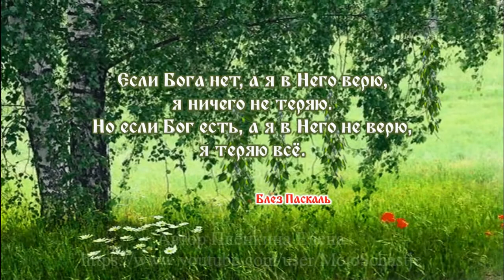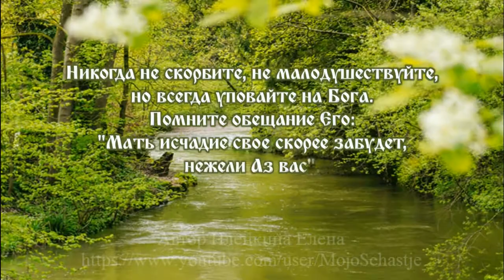Почему жизненно необходимо верить в Бога. Советуют Святые Отцы. Why is it vital to believe in God?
Почему жизненно необходимо верить в Бога. Советуют Святые Отцы
Если Бога нет, а я в Него верю,
я ничего не теряю.
Но если Бог есть, а я в Него не верю,
я теряю всё.
                                 Блез Паскаль

Как отделение души от тела
есть смерть тела,
так отделение Бога от души
есть смерть души.
                         Святитель Григорий Палама

Не на гнев создал нас Бог, но для спасения,
чтобы мы, насладившись Его благами,
были благодарны и благомыслящи
в отношении к Благодетелю.
            Священномученик Петр Дамаскин

Братия, будем веровать в Господа нашего
Иисуса Христа
и поклоняться ему.
Покорим себя Ему и постараемся
исполнять волю Его во всякое мгновение...
Будем веровать в Него и поклоняться Ему,
чтобы царствовать с Ним
и в вечности наслаждаться Его благами...
                                                Преподобный Антоний Великий

Никогда не скорбите, не малодушествуйте,
но всегда уповайте на Бога.
Помните обещание Его:
"Мать исчадие свое скорее забудет,
нежели Аз вас".
                                                      Святитель Василий Великий
Why is it vital to believe in God? The Holy Fathers advise
If there is no God, but I believe in Him,
I don't lose anything.
But if there is a God, and I don't believe in Him,
I'm losing everything.
                                 Blaise Pascal

Like the separation of the soul from the body
is the death of the body,
so the separation of God from the soul
is the death of the soul.
                         Saint Gregory Palamas

God did not create us for wrath, but for salvation,
so that we, having enjoyed His blessings,
were grateful and kind
in relation to the Benefactor.
            Hieromartyr Peter of Damascus

Brethren, let us trust in our Lord
Jesus Christ
and worship him.
Submit ourselves to Him and try
to do His will at every moment...
Let us believe in Him and worship Him,
to reign with him
and enjoy His blessings for eternity...
                                                Venerable Anthony the Great

Never mourn, never faint of heart,
but always trust in God.
Remember His promise:
"Mother will rather forget her offspring,
than Az you."
                                                      Saint Basil the Great